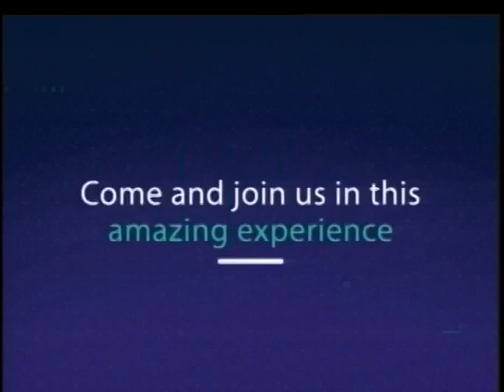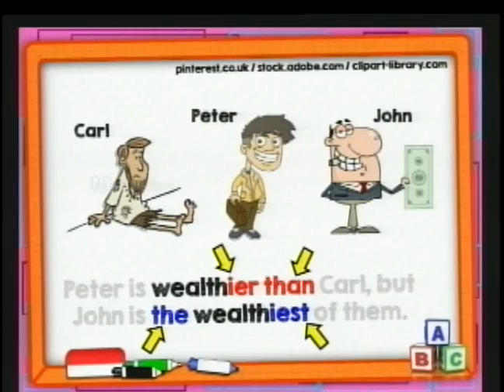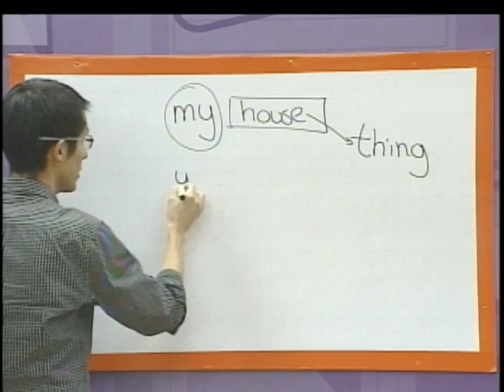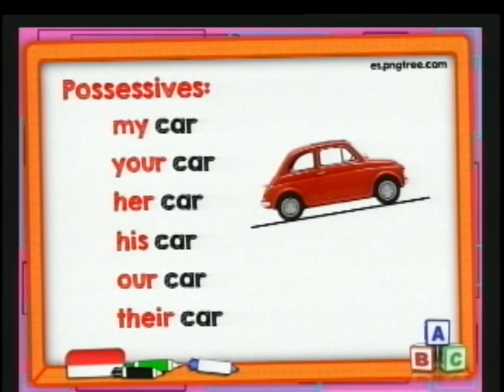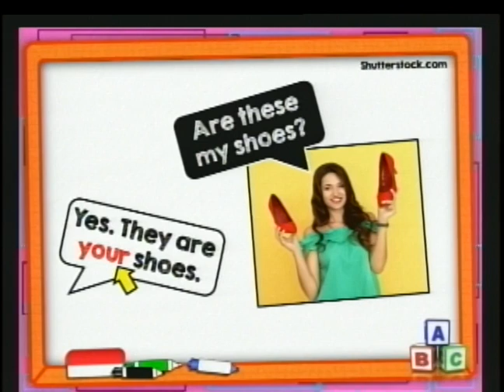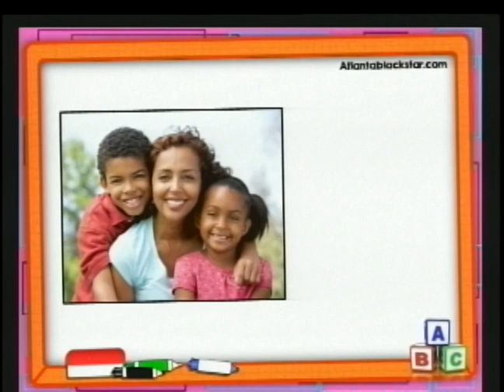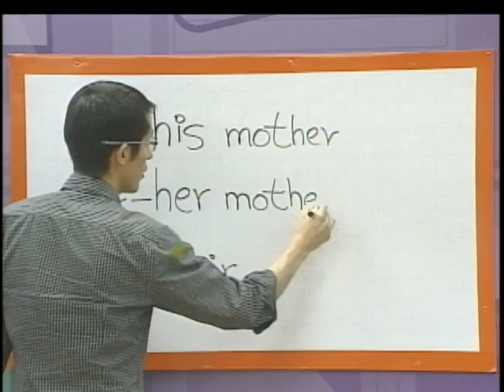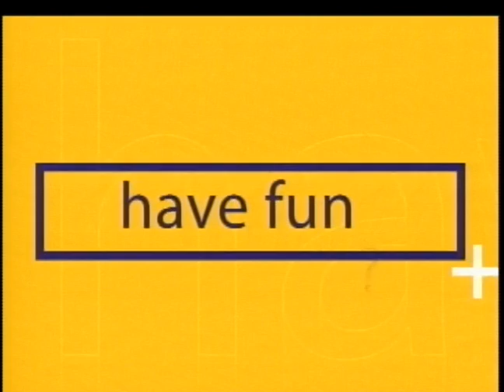TOPIC REVIEW: THE POSSESSIVES